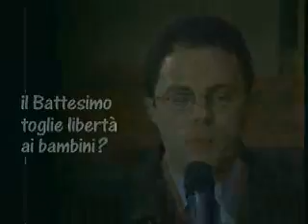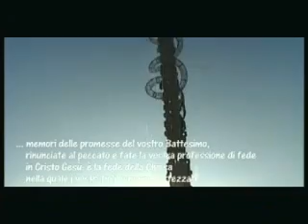2 catechesi quaresimale - parte 2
"Ci è nato un figlio: perchè battezzarlo?" presso la Basilica di San Martino a Magenta - dove fu battezzata Santa Gianna Beretta Molla -, si svolge la seconda catechesi quaresimale dell'Arcivescovo sul battesimo. Ecco le testimonianze